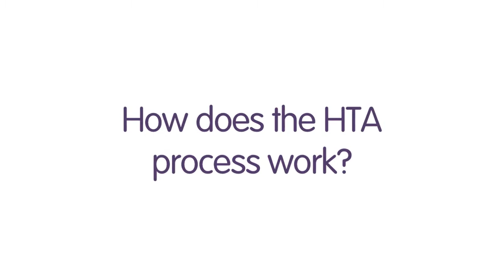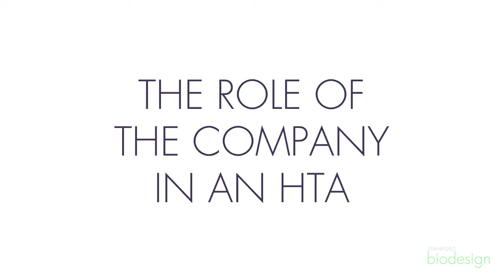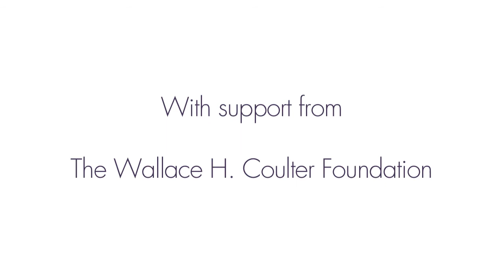How does the HTA process Work?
Jan Pietzsch, president and CEO of Wing Tech, gives a high level overview of the HTA process from start to finish.